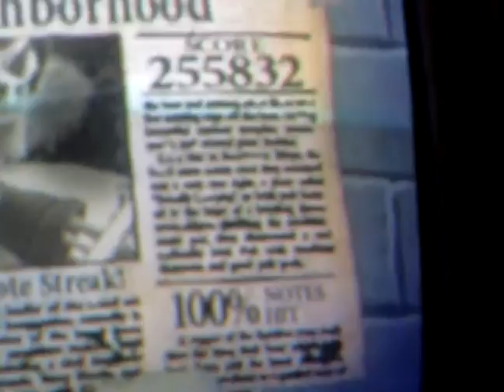fat lip 100% fc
this is me fc fat lip guitar hero 1 100%